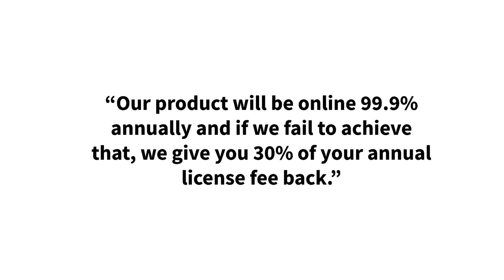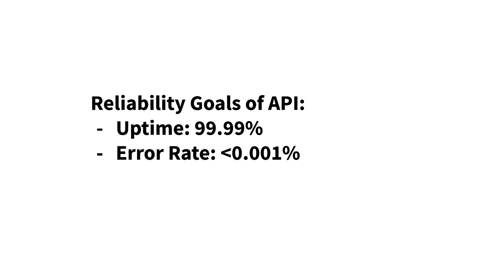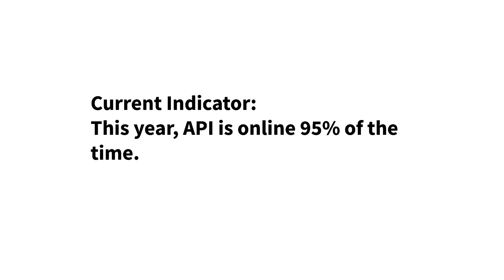SLA vs SLO vs SLI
Service Level Agreement (SLA): Formal agreement betwen you and your customer.

Service Level Objective (SLO): Reliability goal of a resource in your organization (eg: API uptime should be 99.0% annually)

Service Level Indicator (SLI): Current reliability (ie: what your monitoring tool tells you)

About Fyipe:

Fyipe is a complete Site Reliability Engineereing (SRE) platform. It gives you a beautiful status page for your business, monitors your web apps, and alerts your team when downtime happens.